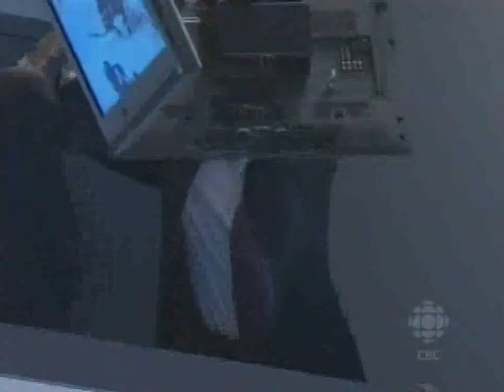NHL Playoffs - Matt Halischuk Second OT Goal (April 30 2011)